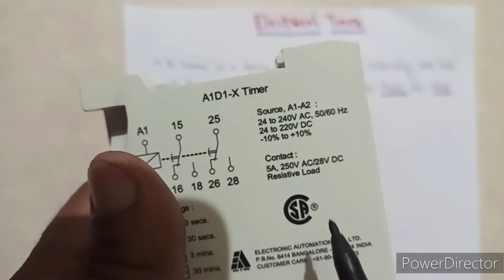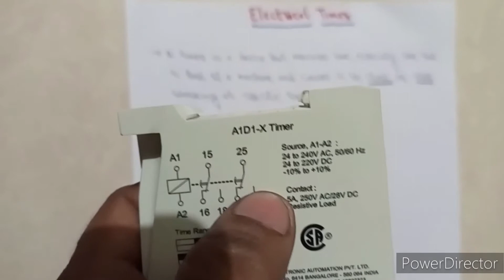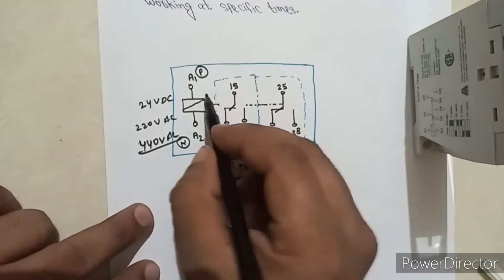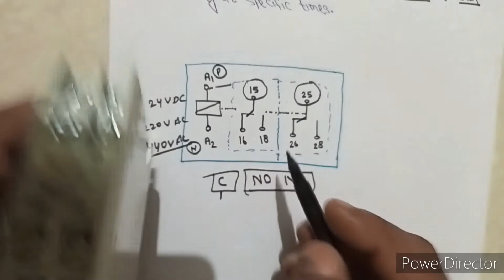What is Electrical Timer | Electrical Timer Kya Hai | Timer Working & Function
Hello Friends I'm, Badrinath Welcome to Industrial Junction today we learn about Electrical Timer , how it is work , what is it's Function .

Keep Being With Me.